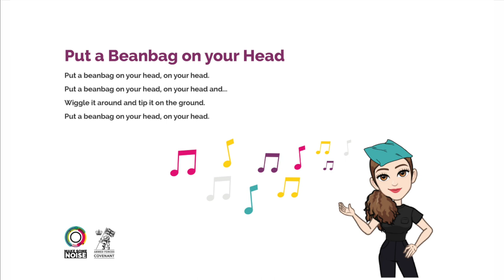Put a Beanbag on your Head | Music and movement song for baby and toddler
As a charity, Make Some Noise believes all children, young people and families should have the ability to access the Arts, (which are proven to help increase emotional wellbeing and happiness). Make Some Noise created a wonderful book that offers a variety of musical activities. All of these songs are perfect activities to help develop relationships and your child’s development including motor, language and listening skills. The songs, and many others, are used in our free weekly Upbeat sessions that we’ve been running for almost 10 years in the community. Go to our website to download the book for free